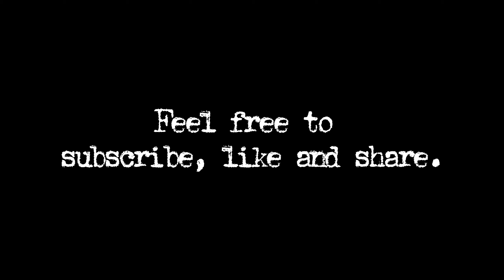Napoleon Total War : Scene From The Battle - Catalonian 6-lber Horse Artillery Under Heavy Attack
Napoleon : Total War Game Play Video - Scene From The Battle - Catalonian 6-lber Horse Artillery Under Heavy Attack

This is an unofficial video and is not endorsed by SEGA or the Creative Assembly in any way, shape or form.

Please visit Total War website for more information.